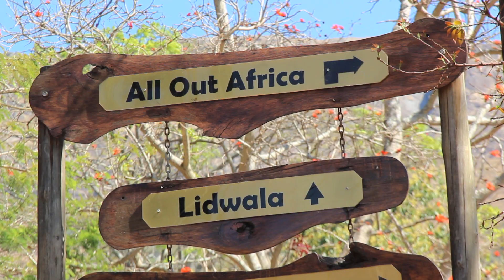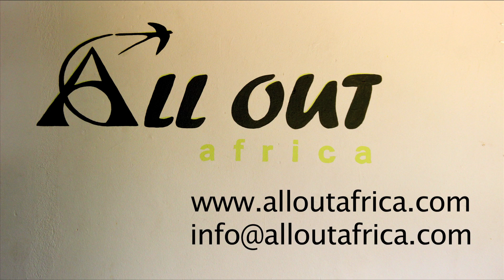The faces behind All Out Africa - Swaziland Edition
Interested in doing volunteerwork in Africa? Check out All out Africa, and make a difference in the lives of people in Southern Africa.